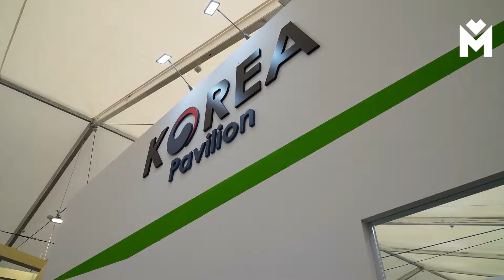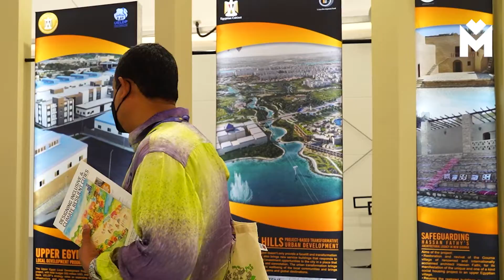Cały świat w sercu Metropolii GZM!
Światowe Forum Miejskie w Katowicach.
Dziękujemy, że mogliśmy spotkać się z Wami ❤